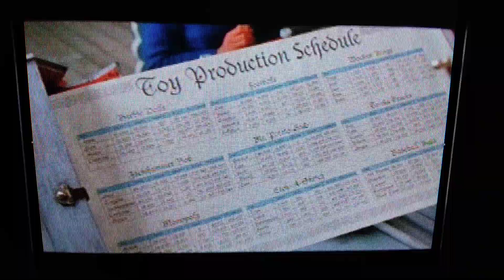Elf - Cotton Headed Ninny Muggins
The head elf Ming Ming (Peter Billingsley) sees that Buddy (Will Ferrell) is not doing a very good job with keeping up on making Etch-A-Sketches. Buddy thinks that he's the worst toy maker ever, but the other elves tell him that he has plenty of other interesting talents.